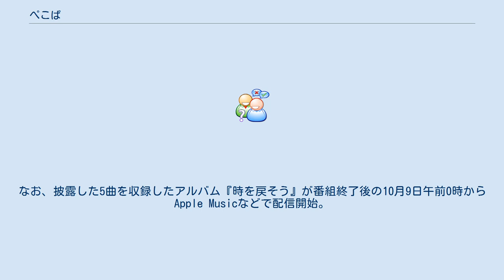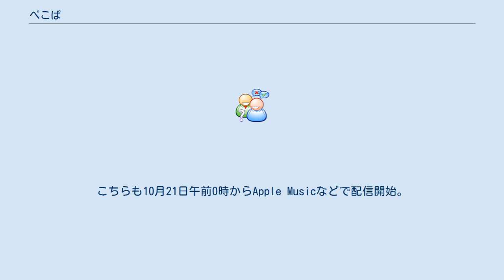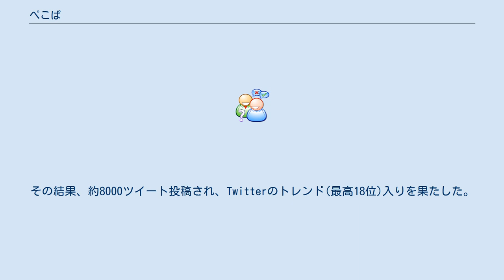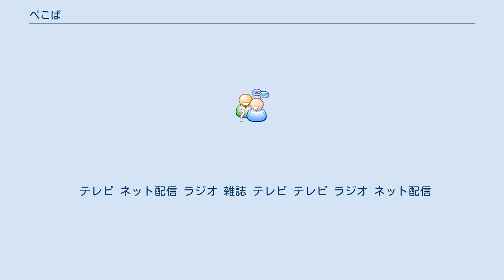ぺこぱ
ぺこぱは、シュウペイと松陰寺太勇からなる日本のお笑いコンビ。
2008年4月結成。
 2007年頃、ピン芸人「松井祭」として活動していた23歳の松陰寺（松井）と、当時ギャル男でフリーターだった19歳のシュウペイ（成田）は、渋谷の居酒屋で同じアルバイトとして出会った。
アルバイトの新人だったシュウペイに松陰寺が「将来何がやりたいのか」を聞いたところ「伝説を作りたい」と返されたのを気に入り、シュウペイをお笑いの世界に誘う。
ところがシュウペイはお笑いの世界に興味が無く、松陰寺のピン芸のライブを観てもあまり面白くないと思っていたこともあり断り続けていた。
しかし松陰寺が約半年間誘い続けた結果、試しで結成することになり 、2008年4月30日から「先輩×後輩」（せんぱい×こうはい）のコンビ名で活動を開始する。
コンビ名の由来は、アルバイトで松陰寺が先輩、シュウペイが後輩だったことから。
当初の所属事務所は「ナイスデイ」だったがすぐにフリーになる。
 2010年中にオスカープロモーションに移籍。
2013年9月にコンビ名を「ぺこぱ」に改名した。
コンビ名を変える話が出た際の新コンビ名案として、シュウペイは175Rの曲『GLORY DAYS』から『GLORY』、松陰寺はCHAGE and ASKAの曲名から『指環が泣いた』や「シュウペイ」と「松陰寺」を組み合わせた「しゅうまつ」を入れたコンビ名を提案したがどちらもボツになり、最終的に当時の事務所の先輩だった赤井沙希に付けてもらった。
当時韓国語にハマっていた赤井が「響きや文字の並びが可愛くて気に入ってた言葉」である「배고파（ペゴパ）」を提案。
これは「お腹空いた」を意味する言葉であり、「いつまでもハングリー精神を」という意味がこめられている。
そこからさらに可愛い印象を持たせるために平仮名にした。
 2015年、NHKBSプレミアムで8週にわたり放送された「爆笑ファクトリーハウス 笑けずり」に出演。
若手漫才師9組を集めて芸を磨き、1組ずつ削っていくというもので、ぺこぱは最終週まで生き残り3位となったことからスタートラインに立つ。
2016年1月17日に初の単独ライブ『風〜KAZE〜』（東京・下北沢　しもきた空間リバティ）を行った。
 2016年7月4日放送の有田ジェネレーション「ネットがざわつきそう芸人オーディション」にカズマ・スパーキン、せつこ、ゲラゲラ星人と共に出場した。
「シュウペイ(ツッコミ)が松陰寺(ボケ)に引っ越しの相談をする」というネタを披露したが、審査員からは「相談する相手を間違えてる」「ネットをザワつかせるならシュウペイはいらない」と厳しい声が上がった。
その結果、前代未聞の「シュウペイ以外合格」と発表され、松陰寺は有田ジェネレーションに、シュウペイは小峠軍団に入った。
松陰寺はその後「有田ジェネレーション」のエースとして活躍していたが、2017年8月17日～31日放送の「有ジェネ!夏のサバイバルフェス2017 〜クビになるのは誰だ!?灼熱のネタ総選挙〜」でクビとなった。
 2019年1月1日放送の『ぐるナイ おもしろ荘 日本で一番早いネタ祭!誰か売れて頂戴!』に出場。
他に夢屋まさるらが出場する中で優勝を果たす。
しかしこの直後の1月中はとんとん拍子に仕事を得ていたものの、徐々に仕事は減っていった。
後に彼らはこのことを「夢屋まさるにブレイクのチャンスを取られた」と話している（本人たちはこれを「パンケーキに食べられた」と表現している）。
さらに所属のオスカープロモーションが5月でバラエティ部門を廃止しお笑い界から撤退したことから、ぺこぱを含む大半の所属芸人は契約解除になり、フリーランスとなった。
オスカーから契約を解除されフリーランスとなった芸人達と開催した5月18日の『元オスカーお笑いライブ最終回～みんなフリーになっちゃいました～』 のあと、同日深夜配信のAbemaTV「カンニング竹山の土曜The NIGHT」63に勝又(ani)、ふーみんらと出演。
番組終盤には番組宛てに地方局ディレクターからぺこぱへの出演オファーが届いたものの、2人がフリーの為オファーの対応の仕方が分からず困惑していると、MCのカンニング竹山が「お前ら（竹山の所属事務所である）サンミュージックに入りたいんでしょ? じゃあぺこぱ、ウチに入れ」と話...